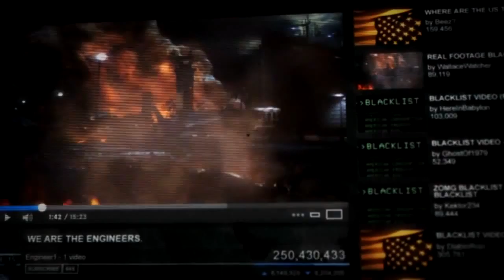Splinter Cell: Blacklist - Blacklist 101 Trailer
Developers: Ubisoft Toronoto, Ubisoft Montreal, Ubisoft Shanghai, Ubisoft Red Storm
Publisher: Ubisoft
Platforms: PC, Playstation 3, Wii U, Xbox 360
Release Date: August 20, 2013